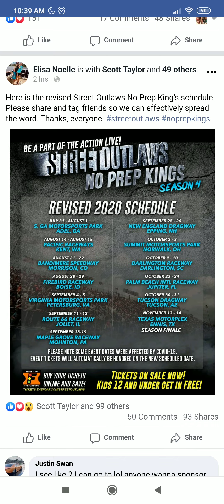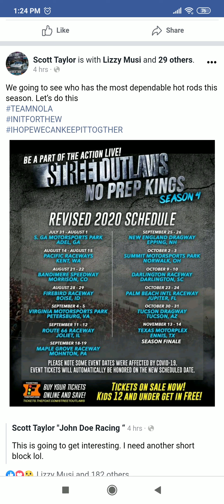Street Outlaws No Prep Kings Season 4 Schedule! UPDATED! Street Outlaws OKC Show Filming Update!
Check out the Updated Street Outlaws Season 4 No Prep Kings Schedule! This is going to be the Hardest Season yet by far! Check out a filming update on the 405 OKC Show as well!